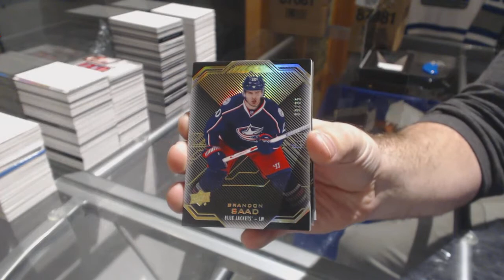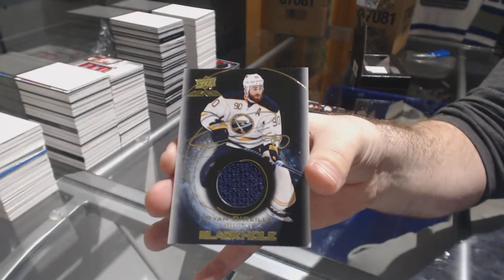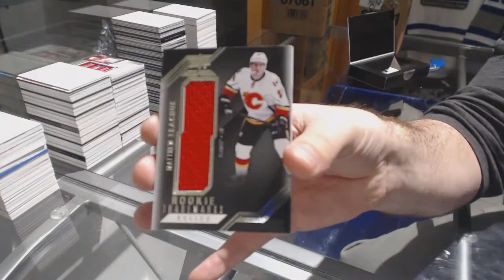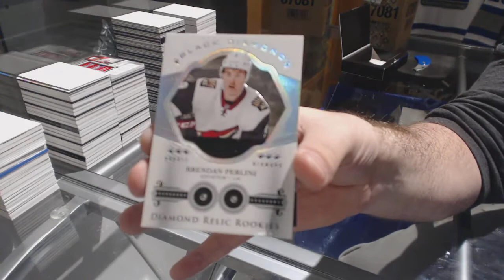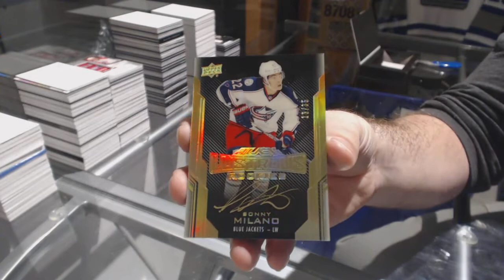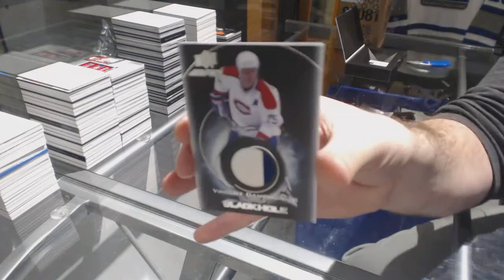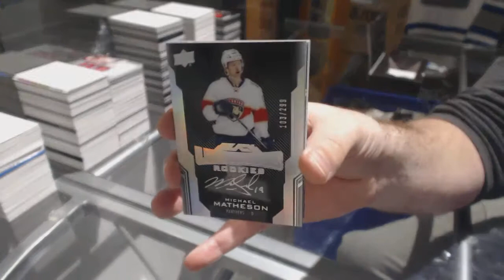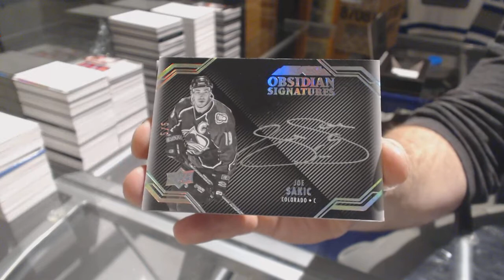16-17 UD Black Hockey 10 Box Master Case Break - C&C GB#8101